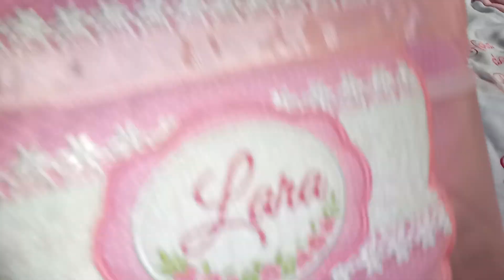ENXOVAL DA LARA (PARTE 1)